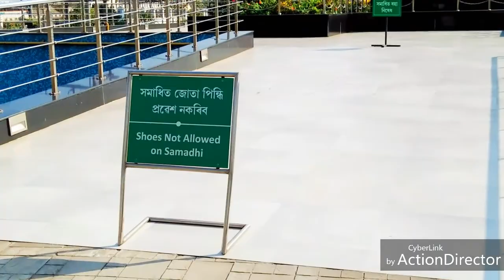Moi akou ahi gan gai jam, bhupen dai koi goicl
Samadhi stholi out side